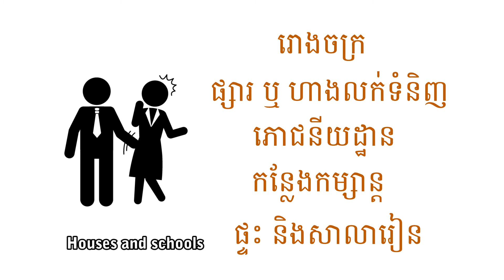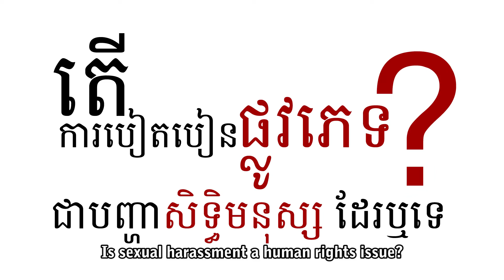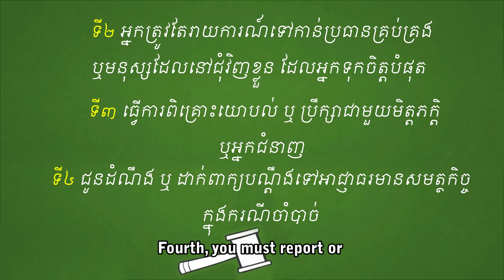តើការបៀតបៀនផ្លូវភេទគឺជាអ្វី?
what is sexual harassment?